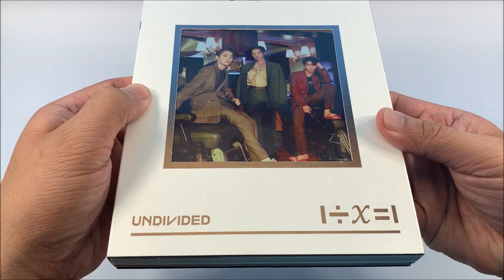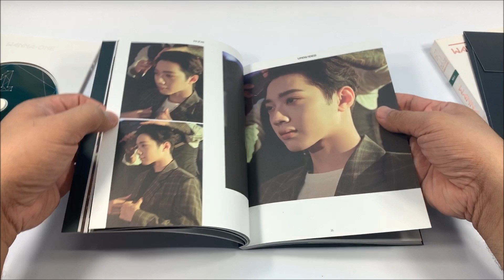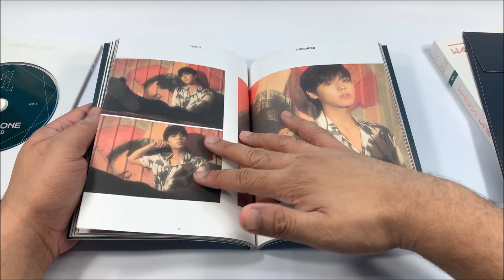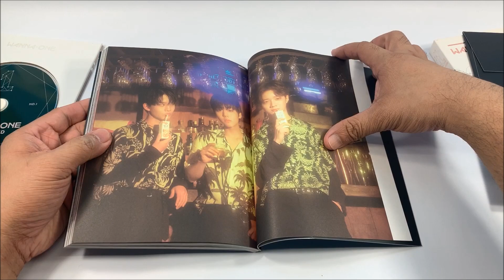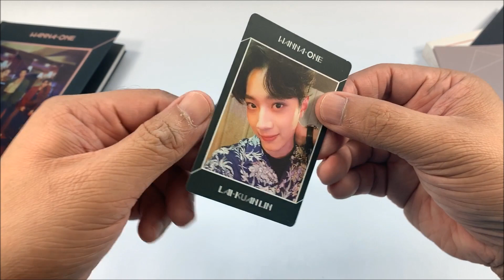WANNA ONE 워너원 || UNDIVIDED || NO. 1 VERSION || KPOP ALBUM UNBOXING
Here's the unboxing video of Wanna One 워너원 3rd Mini Album - Undivided No. 1 Version Album.